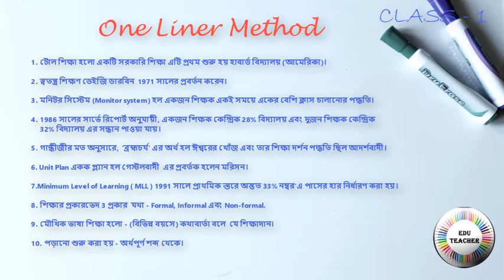Child Psychology and Pedagogy One Liner Method in Bengali PART 1